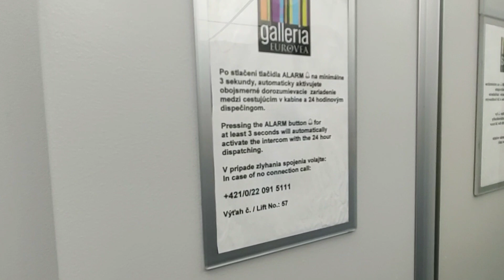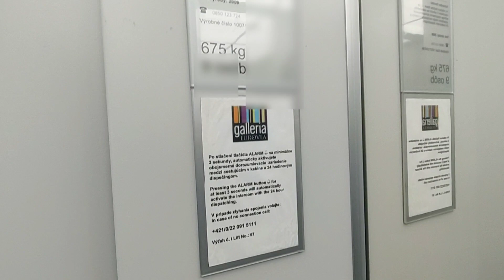Nice cab! 2009 Schindler 3300 with touch buttons @COS store, Eurovea, Bratislava, Slovakia